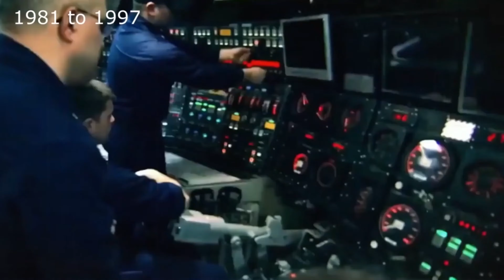Most dangerous submarines in the world capable of destroying all life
What is a submarine-Submarines are a special class of warships that in addition to all the qualities of warships, have the ability to swim under water maneuvering along the course and depth
With the most dangerous weapons for example nuclear submarines with ballistic missiles missile and torpedo weapons as well as special-purpose submarines
There are five submarines in the world that are capable of destroying life on Earth at once in this video I will tell you about 3 of the 5 existing

Happy viewing